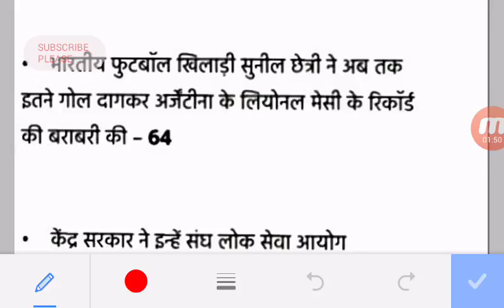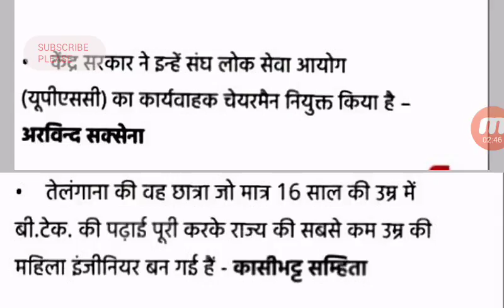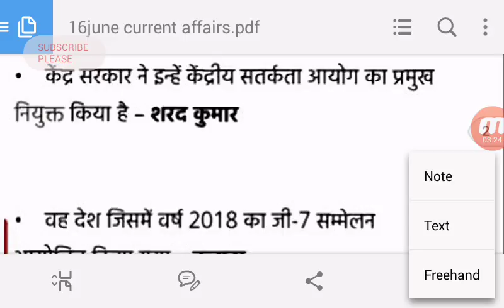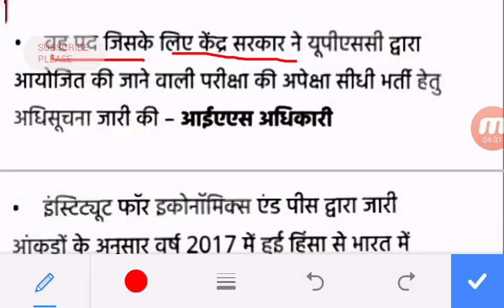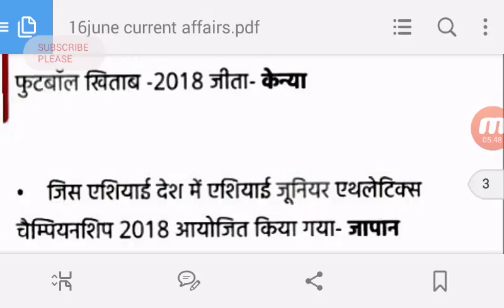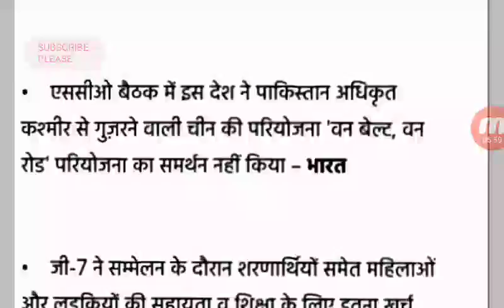Next Dose #4/ 16 June 2018 current Affairs | Daily current Affairs | current Affairs in Hindi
16 June current affairs